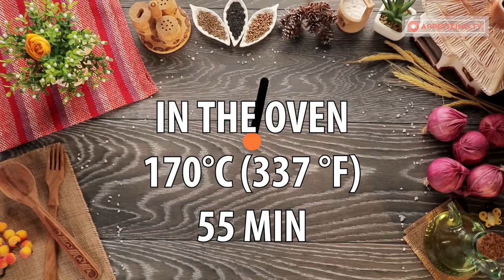Unique recipe - professional chefs keep secret! │ Appetizing.TV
Ingredients:
For dough:
200 ml (6.76 fl oz) water
1 tsp salt
500 g (17.64 oz) flour
100 g (3.5 oz) butter

For stuffing:
1 kg (2.2 lb) meat
700 g (24.69 oz) onion
1 tsp salt
1 tsp black pepper
1 tsp caraway
1 tsp coriander

For decoration:
1 tsp black sesame seeds

For coating:
2 tbsp water
2 tbsp olive oil